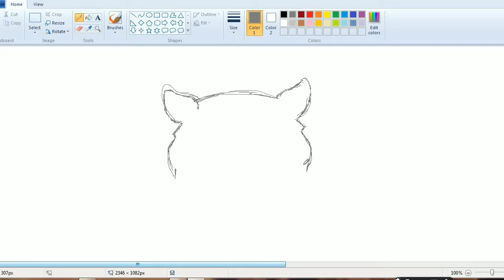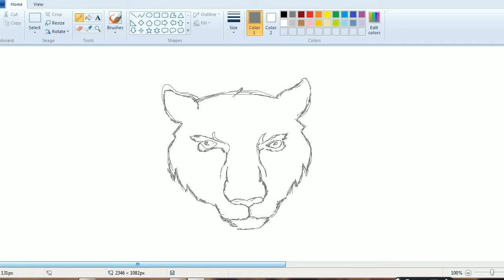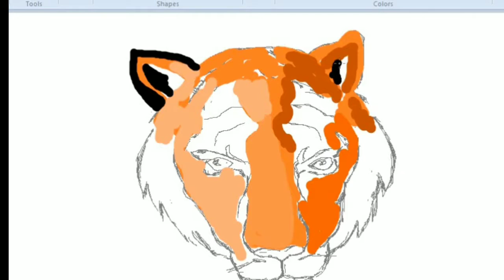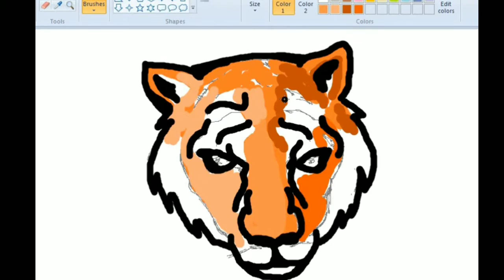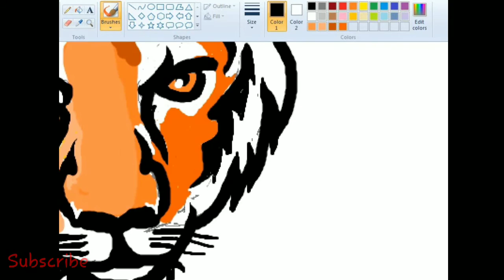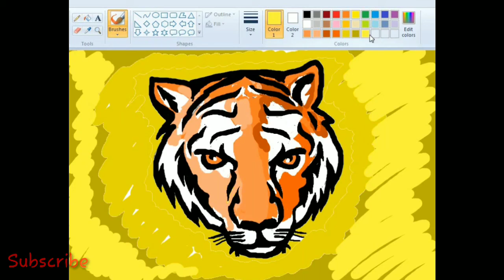How to draw face of Tiger in ms paint with mouse/how to draw in computer in ms paint#RajbanshiArt